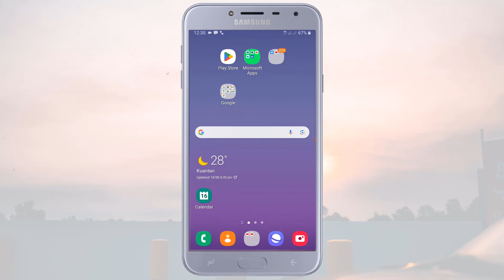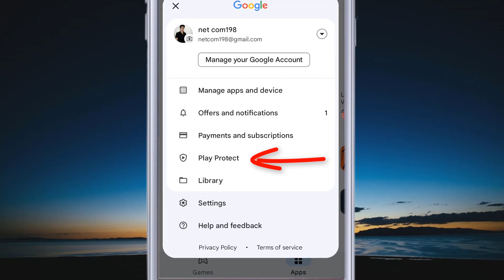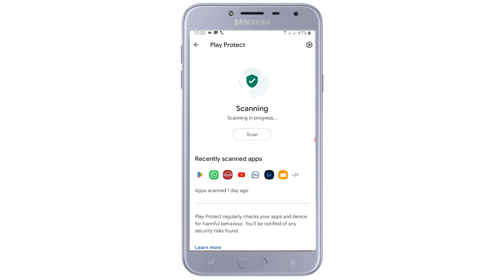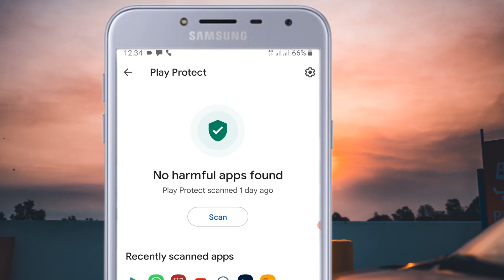ভাইরাসের বাপেরও ক্ষমতা নাই ফোনে ডুকে । Virus Remove । Mobile Virus Delete । Phone Virus Delete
mobile virus
how to remove virus from android phone
how to delete virus on android
virus remove
virus delete
ki korle mobile virus dukbena
phone virus duka off
mobile virus duka off
mobile virus protecet
virus
virus off
phone virus
mobile virus kibabe off karbo
how to mobile virus off
virus delete karar upay
mobile thake virus delete karar upay
phone virus keno duke
ki karle virus remove how
virus keno duke
mobile duka bando
free antivirus
antivirus

জন্মনিবন্ধন অনলাইন আছে কিনা চেক করুন । Janmonibondan check । Digital birth certificate check

নেটকম চ্যানেলের ভিডিও দেখার জন্য আপনাকে অনেক ধন্যবাদ…..
এই চ্যানেলে… কম্পিউটার সফটওয়ার, মোবাইল সফটওয়ার, অনলাইন সংক্রান্ত ও বর্তমান প্রযুক্তি সম্পর্কে বিভিন্ন ধরনের টিউটোরিয়াল আপলোড করা হয়।

এই চ্যানেলে আপনার মূল্যবান সময় দেওয়ার জন্য আপনাকে অনেক ধন্যবাদ।

নেটকম
রুবেল মাহমুদ